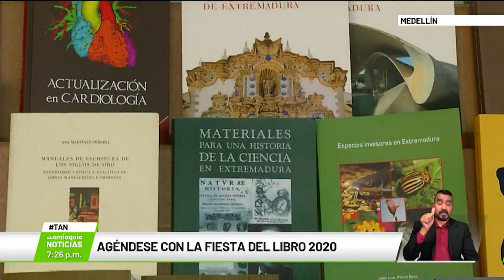Agéndese con la Fiesta del Libro 2020 - Teleantioquia Noticias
La edición número 14 de la Fiesta del Libro y la Cultura, genera espacios de encuentro alrededor de la palabra en todas sus formas y expresiones. Acá les contamos un poco de lo que podrán disfrutar mañana en su programación virtual.